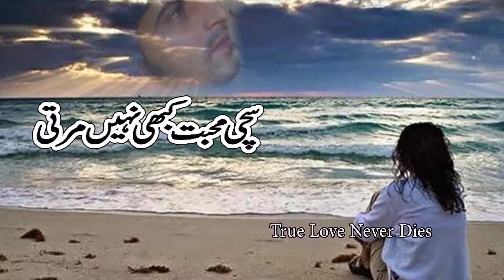CHALLA Gurdas Maan Long Da Lishkara Popular Punjabi Movie Superhit Punjabi Song